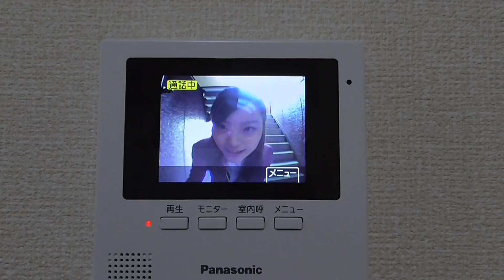6257 ヴェルリバージュ 2DK 案内動画♪賃貸のマサキ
相楽郡精華町桜が丘４丁目にあります２DKアパートの【ヴェルリバージュ】の紹介動画になります。
新婚さんもゆったりと過ごせるお部屋になっておりますよ
和室は落ち着きがあっていいですね♪